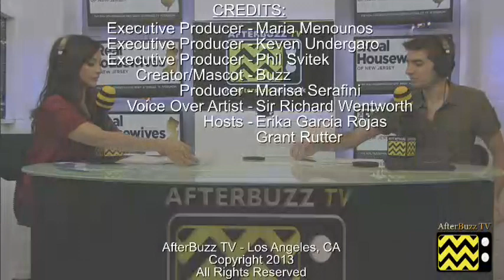Real Housewives of New Jersey After Show Season 5 Episode 10 "Best Frenemies Forever" | AfterBuzzTV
AFTERBUZZ TV -- Real Housewives of New Jersey edition, is a weekly "after show" for fans of Bravo's Real Housewives of New Jersey. In this episode host Erika Garcia Rojas breaks down the episode in which a reluctant Teresa and Jacqueline have a meeting, but things quickly sour. Meanwhile, Caroline's husband makes a stunning demand; Melissa and Joe receive an interesting offer; and Kathy adds spark to her sister's love life. There to help Erika is co-host Grant Rutter. It's Real Housewives of New Jersey's "Best Frenemies Forever" podcast!